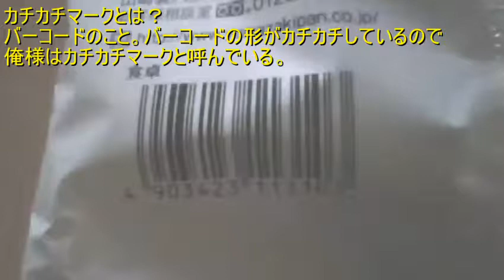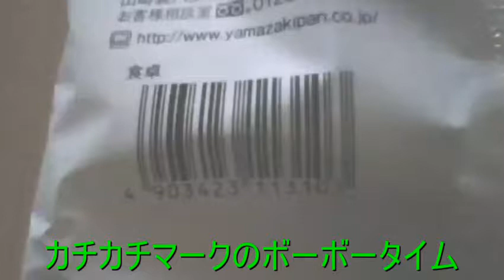【カチカチマークSmart】メロンスティックパン チョコチップ入り 【ガーベージセクション】